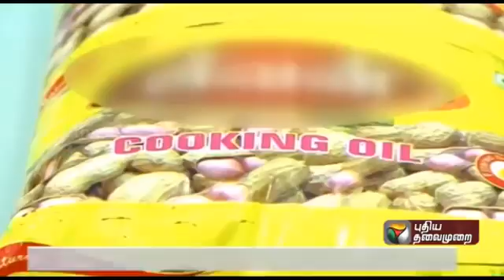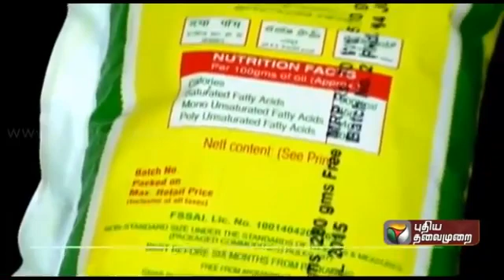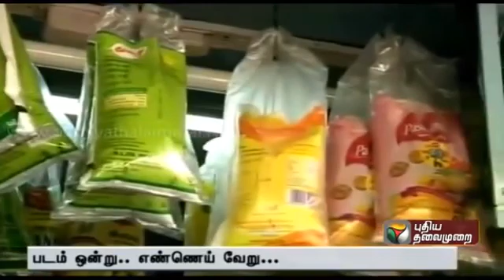EDIBLE OIL CHECK HOW IT IS DONE AND ITS EFFECTS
Edible oil adulteration   How it is done and its effects